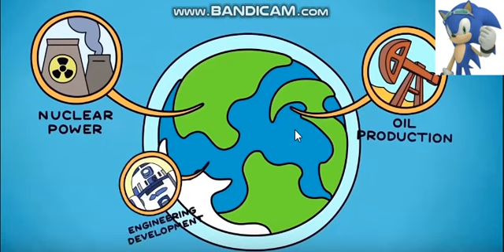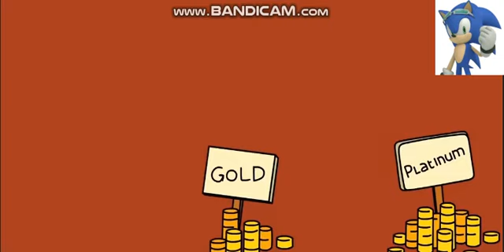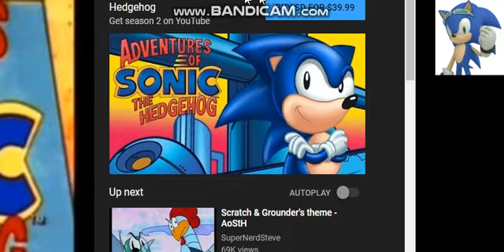Sonic Reacts To.... What if You Were The Last MAN on Earth for 7,000,000,000 Women?